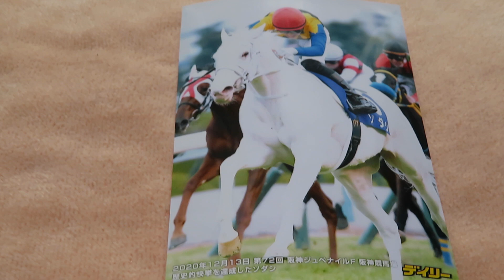JRA第72回 阪神ジュベナイルF ソダシ